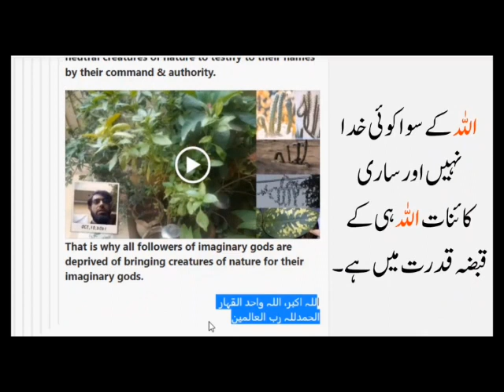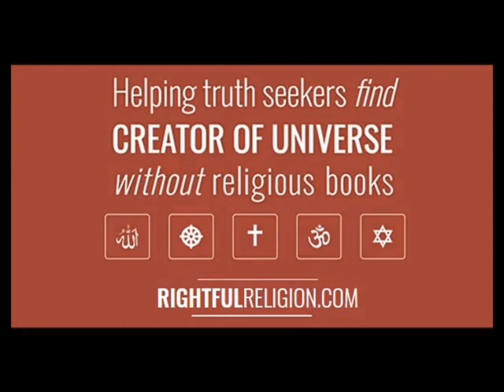Name of ALLAH in Wall - 3 in 1 Miracle of Allah Against Artificial Gods of Non Muslims